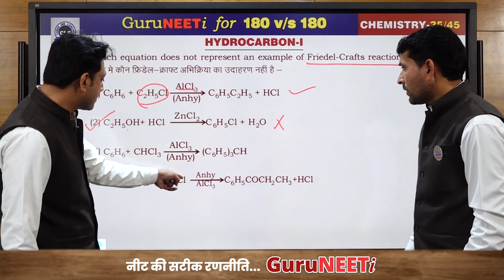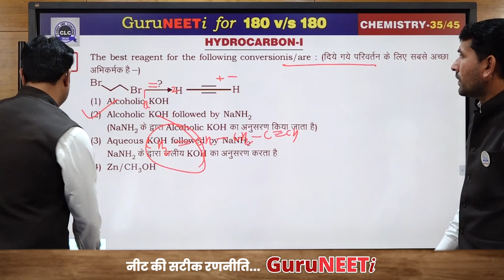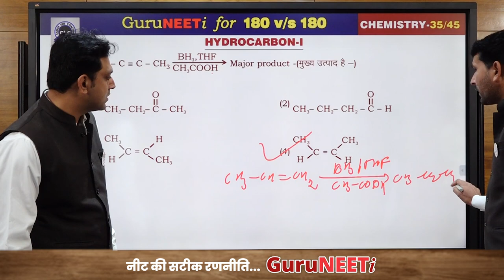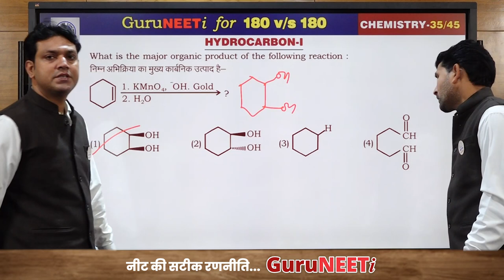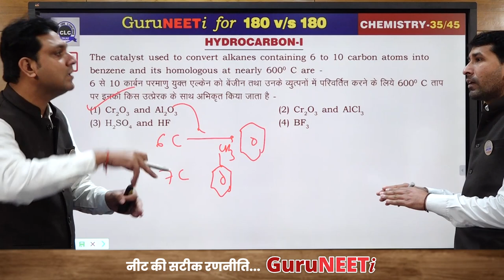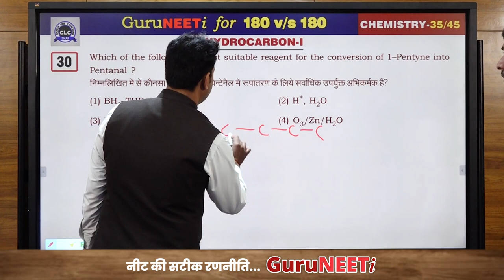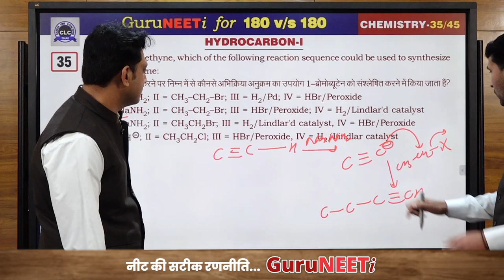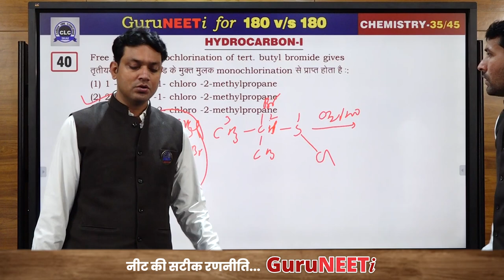35/45 Hydrocarbon-I || Chemistry || GuruNEETi || 180vs180 || CLC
35/45 Hydrocarbon-I  (Chemistry)

Solution by : Abhishek Sir & Ranvir Sir